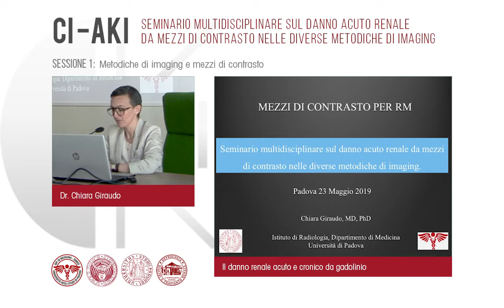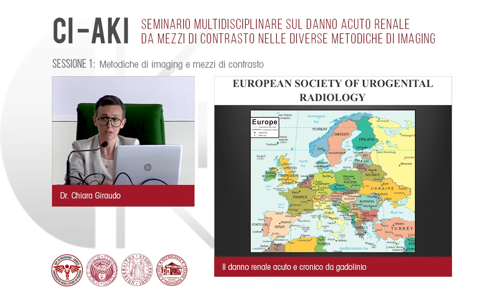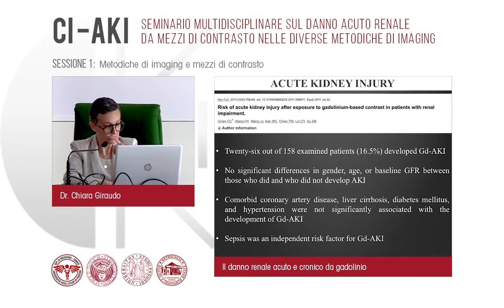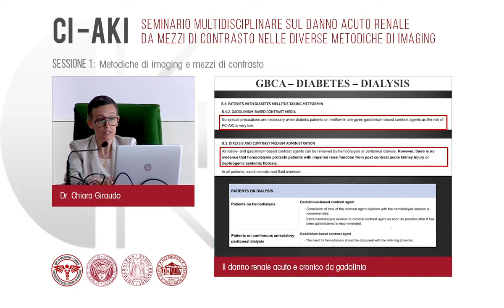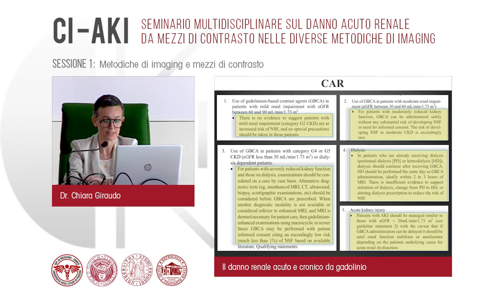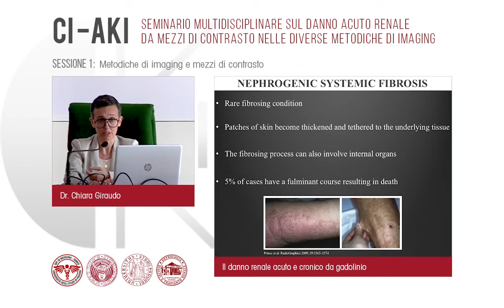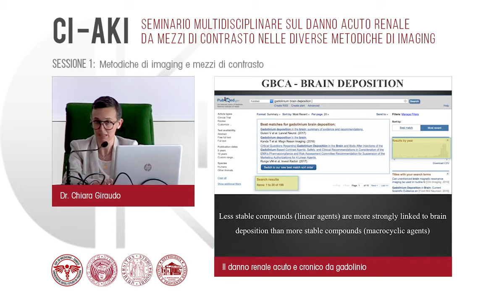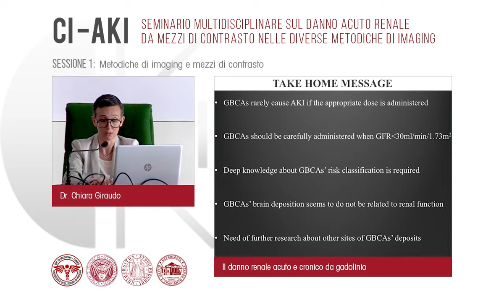Giraudo - Il Danno Renale Acuto e Cronico da Gadolinio